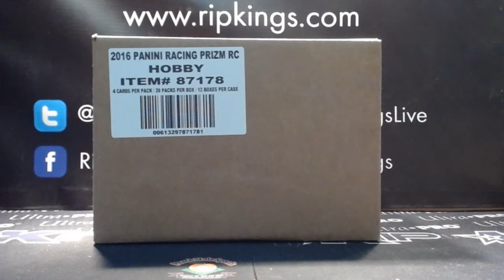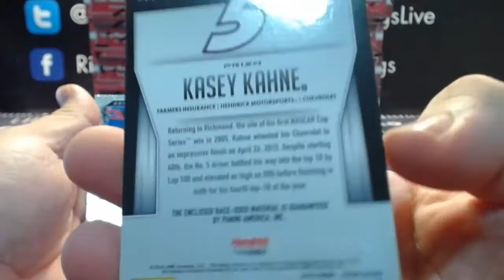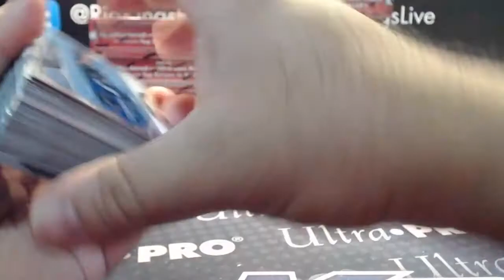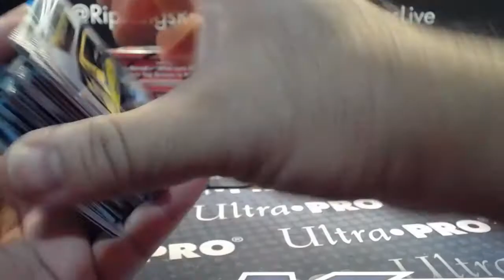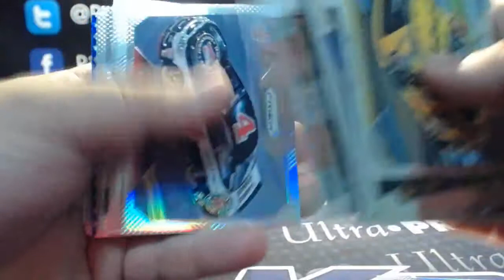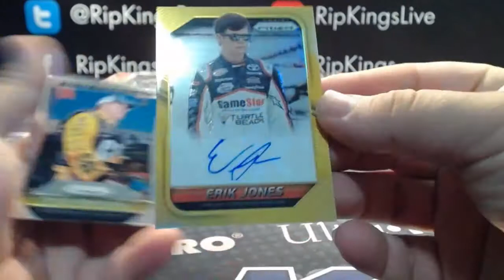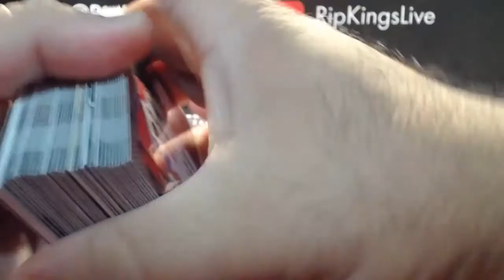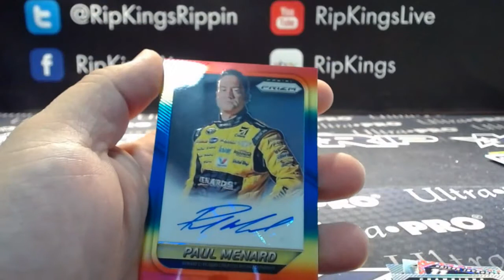2016 Prizm Racing 12-Box eBay Driver Break #2 8/15/16